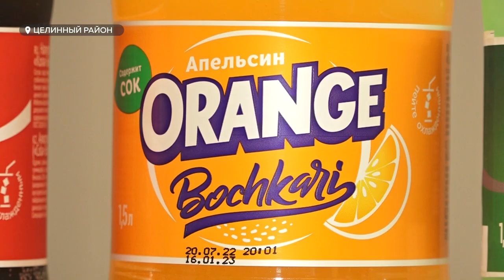Алтайский завод "Бочкари" импортозаместил известные лимонады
На натуральном сахаре, без искусственных заменителей. Компания «Бочкари» презентовала новую линейку импортозамещения – газированные напитки с известными во всем мире вкусами. Из-за ухода иностранных компаний с российского рынка у торговых сетей появилась острая потребность в продукции, которая бы не уступала зарубежной.  Алтайская компания «Бочкари» с задачей справилась и спустя шесть месяца поставила на поток три популярных наименования.